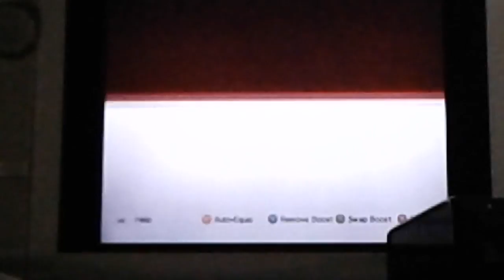Marval ep 2